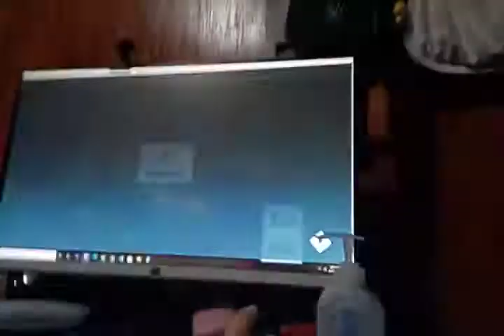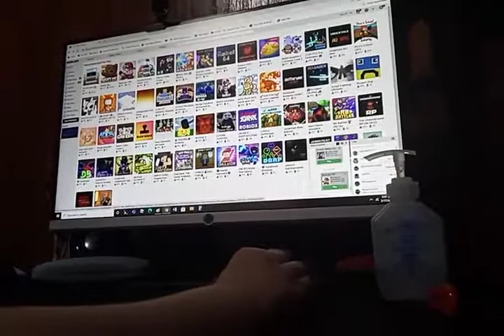friday night funckin video